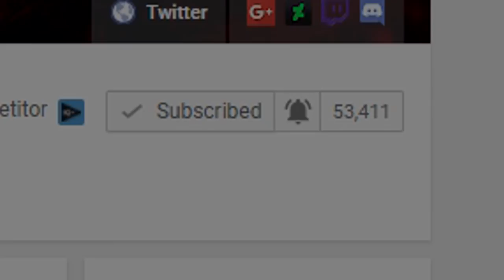HOW TO GET THE EGG OF WISHES, ALLEGGATOR, AND THE GOOD KNIGHT! | ROBLOX: 2018 Egg Hunt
In this video I show you how to get the Wishful Ggg, Allegattor, and the Good Knight Egg.

Any music that is used in my videos, are usually provided by any of these 3 channels/producers:

--MY SETUP--
PC Specs - (Updated as I get new parts)
Software:
Secondary Recorder: Elgato HD60 Pro
Audio Workstation: Reaper
Editing: Movie Studio 13 Platinum and Sony Vegas 14 Pro